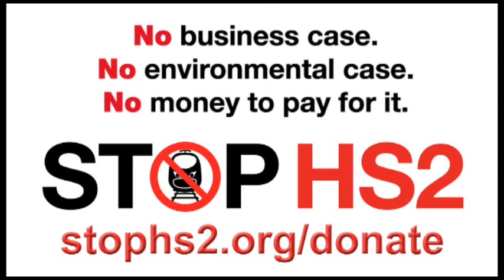"Blow" for rail travellers in Yorkshire & for Northern Powerhouse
Govt cancels rail improvements it had promised the north (backing up what Stop HS2 has been saying - that HS2 would strangle the funding stream of classic rail).
BBC Look North (Leeds), 25th June 2015